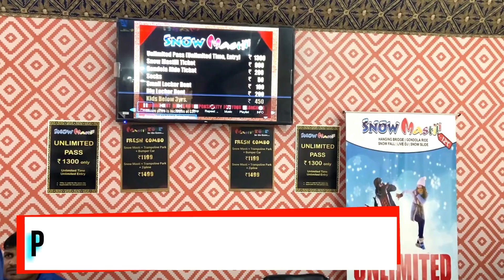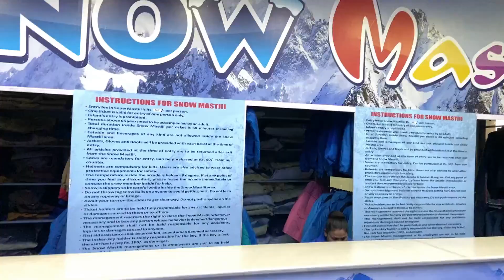Snow Masti | दिल्ली में शिमला के मजे | Grand Venice Mall | Greater Noida | Best Place in Delhi/NCR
Grand Venice Mall-Greater Noida ||Best Place in Delhi/NCR
Snow masti greater noida ( venice mall snow park ) located in 2nd floor of grand venice mall in greater noida is a must visit place in delhi ncr to experience snowfall. It is the biggest snow park in india and here you can enjoy 12 plus activities like snowfall, tube slide , body slide , mat slide, gondola ride , snow dj , hanging bridge , mountain climbing etc.  Here people from all age groups can come & enjoy in snow masti greater noida ( grand venice mall snow park greater noida ). There are also some other activities you can do here in masti zone greater noida like trampoline park , zipline , horror house etc. A restaurant is there along with snow masti greater noida where you can have some food by paying the charges & also a food court is there in the second floor of grand venice mall greater noida.

In this video, we have shared all information related to ticket price , timings ,location , costume rent charge, locker facility charge, how to reach, what other things you can do here etc. in snow masti greater noida ( grand venice mall snow park greater noida )& also shown you all slides & activities of snow park greater noida in venice mall , so make sure to watch this video till the end to know everything.

Snow mastii zone
2nd floor , grand venice mall, greater noida , uttar pradesh